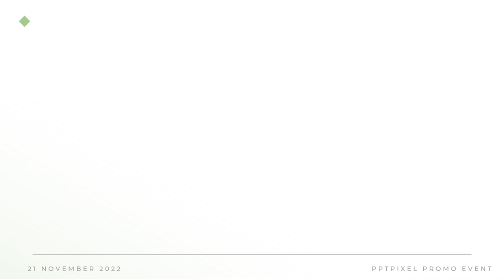Servicios de edición de vídeo de marketing en Chiguirí Arriba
Jasa Edit Video Promosi / Servicios de edición de vídeo de marketing en Chiguirí Arriba Atau

Daftar Isi
00:00 - Intro Pptpixel
00:18 - Contoh Iklan Profesional Servicios de edición de vídeo de marketing en Chiguirí Arriba

Jasa Fotografer,
Daftar Agen
Testimoni
Seminar
Seminar UMKM
Jasa Video
Tanaman Hias
Custom Case
Tutorial Kecantikan
Laundry Antar Jemput
Jajanan Ramadhan
Street Food
Rakit PC
Toko Onderdil
Kopixel
Video pptpixel
Sneakers
Upgrade Smartphone
Interior Minimalis
Hotel Ternyaman
Mens Fashion
Bisnis Penjualan
Woman Fashion
Music Party
Dream House
Conference Techno
Company Profile
Big Burger
Pasta Delicious
Bisnis Digital
Fashion Man
Fashion Man Baju
Fashion Muslim
Fashion Woman
Fashion Woman Shop
Food Explainer
Food Delevery
Food Traditional
Gadget Coustome Case
Gadget, Elektronik
Kid Baby, Promina, Sabun Lifebuoy, Dot Bayi
Minuman Kekinian
Online Shop, Marketplace
Agriculture
Bakery, Roti
Bimbel, Tempat Les
Burger
Burger, Humberger
Burger King
Hijab
Marketing
Noodle
Tour Travel
voucher travel
Klinik kecantikan
Klinik SkinCare
Fashions Kid
Seminar Kewirausahan